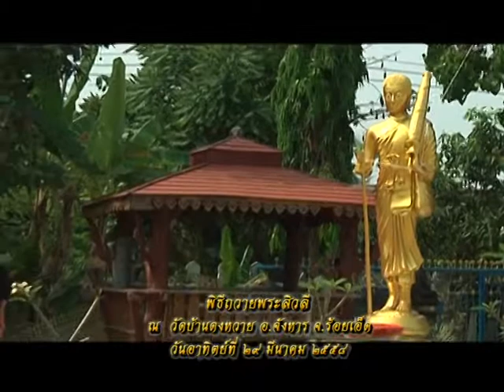รายการหัตถจิต | 02/04/58 | EP 2/4